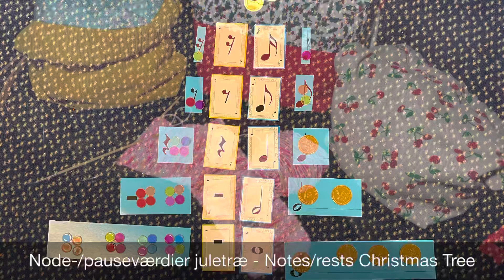KnitMas2021 - 2. December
[English below]
Glædelig 2. december🎄🤩😍
Sne overalt! Snefri for ungerne og en skøn gåtur til job for mig😊 Og selvfølgelig en masse garn og strik🤩
P.s. Også på YouTube så du kan se det på en større skærm😊
Happy December 2nd🎄🤩😍
Snow everywhere! Snow day for the kids and a wonderful walk to work for me. And lots of yarn and knitting🤩
P.s. Also on YouTube (Strik og Musik) for a bigger screen😊